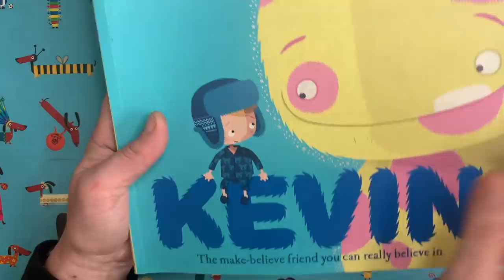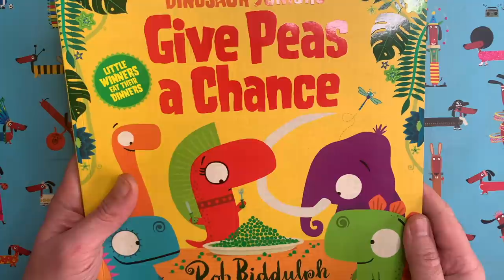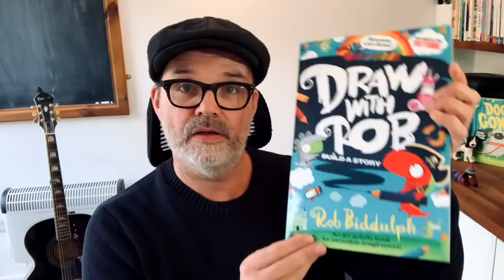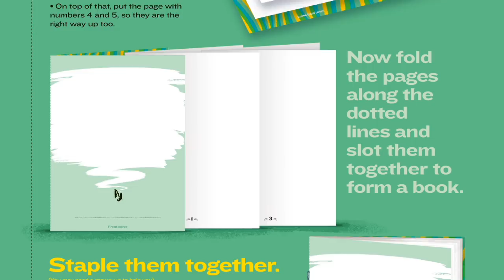DrawWithRob 77 Knight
✏️ARE YOU READY TO DRAW? Here's another DrawWithRob film for you to watch with your little/big ones. Today we are drawing a knight ⚔️. All you need is a piece of paper, a pencil and half an hour or so. Remember to share pics of your artwork and, who knows, you might make THE GRID (which I will post on Friday). Good luck!
If you are a teacher watching this video with your class, why not post a picture of you all holding your finished artworks using the DrawWithRob and ClassOfTheWeeks hashtags. Every Friday I will be choosing a Class of the Week, and it could be yours!
The first three DrawWithRob activity books (Draw With Rob, Draw With Rob at Christmas and Draw With Rob: Build A Story), published by HarperCollins, are OUT NOW!